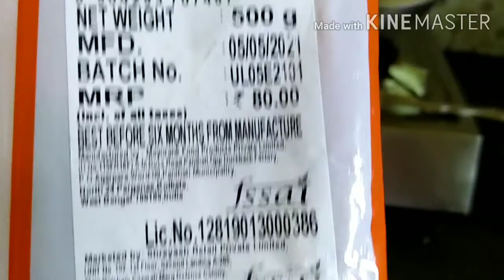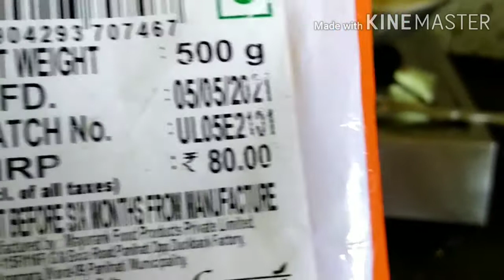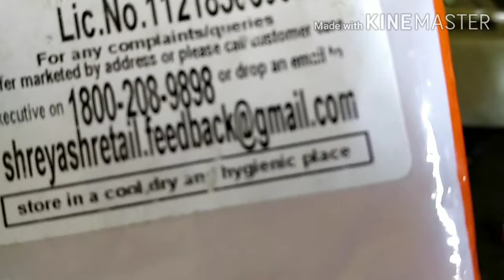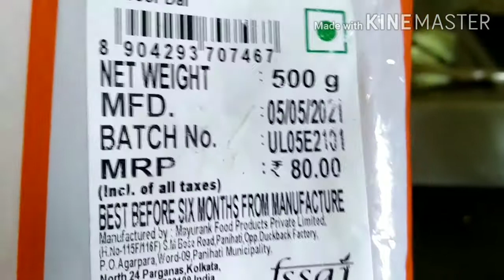আজ না দেখলেই হয়ে যেত বড়ো বিপদ